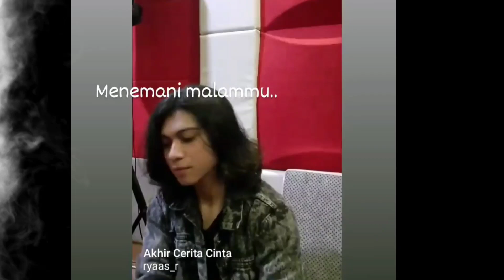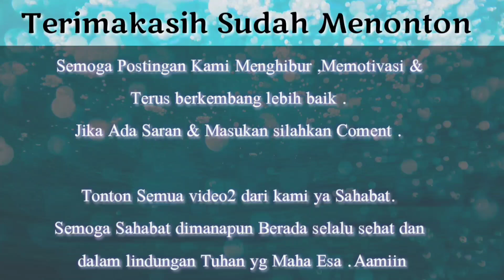RYAAS RANDA LIDA NYANYI SELALU PEMBAWAAN ROMANTIC DAN MENYENTUH WALAU SEDIKIT LAGUNYA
RYAAS RANDA  NYANYI SELALU PEMBAWAAN ROMANTIC DAN MENYENTUH WALAU SEDIKIT LAGUNYA

lagu dari Almarhum Glen Friedly

Semoga Postingan Kami Menghibur ,Memotivasi & Apapun itu dan Atas dukungan kalian semua Semoga terus berkembang lebih baik .

Lebih dan kurangnya Mohon Maaf jika kami ada kekhilafan/kesalahan baik sengajata /tdk sengaja dr penulisan ataupun tampilan foto dan video . Kami Hanya Manusia biasa yg butuh masukan dan kritikan positif  dan jgn lupa up video2 di channel Ryaas Randa 🙏🏼